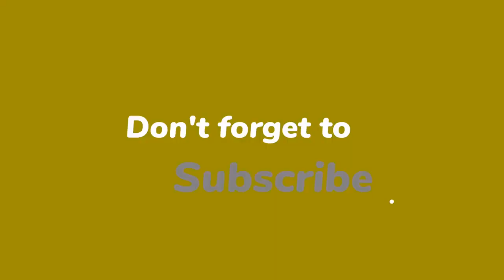Dawno niewidziana Katarzyna Bujakiewicz bryluje na Koncercie Wdzięczności. Bardzo się zmieniła?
Katarzyna Bujakiewicz jeszcze kilka lat temu należała do grona popularnych polskich aktorek, jednak ostatnimi czasy zniknęła z salonów. Teraz zgodziła się poprowadzić Koncert Wdzięczności w Lublinie, na którym pokazała się pierwszy raz po dłuższej przerwie.